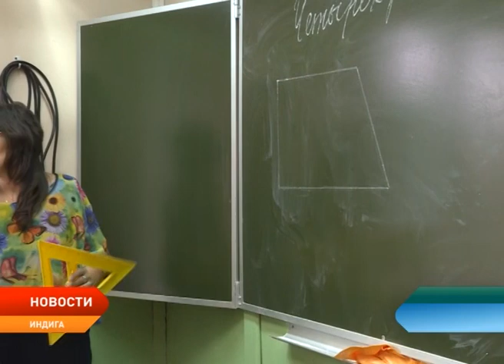Александр Цыбульский проинспектировал самый известный долгострой НАО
Заданный темп работ позволяет надеяться на своевременную сдачу школы в Индиге. Такое заявление сделал временно исполняющий обязанности губернатора Александр Цыбульский в ходе очередной рабочей поездки в Тиманский сельсовет. Глава региона проинспектировал самый известный долгострой Заполярья и встретился с местными жителями.